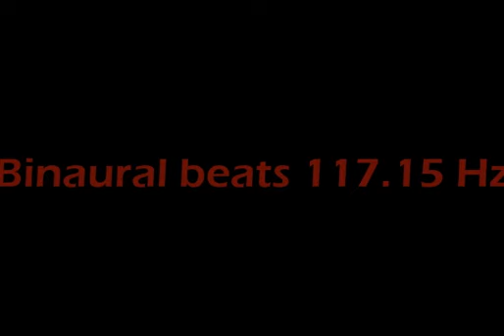binaural_beats_117 15hz